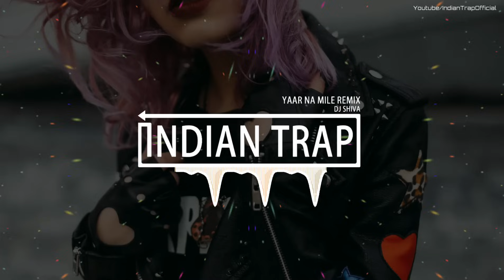Yaar Na Mile Remix | Latest Dj Remix Songs 2019 | Indian Trap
Yaar Na Mile Remix By “Dj Shiva" 👌👍
Support Original Artists,Labels,Brands they are genuine owners :)

🔥 Indian Trap 🔥

____________________Disclaimer_________________
We do not wish to make any commercial use of this audio or Video & is intended to showcase the creativity of the artist involved.